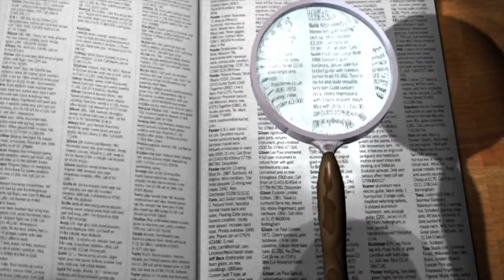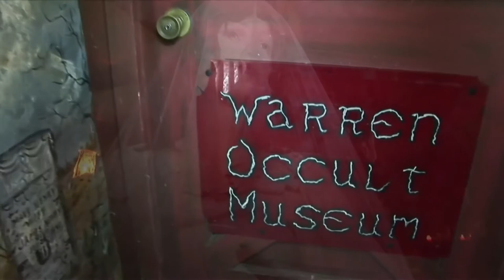The TRUE Story of the Wedding Dress - The Warren's Occult Museum (Conjuring Universe haunted items)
Have you ever wondered when watching The Conjuring movies what the wedding dress backstory could be? There are a number of items at The Warren's Occult Museum, from the real Annabelle doll, to the shadow doll, the toy monkey and of course, The Wedding Dress.